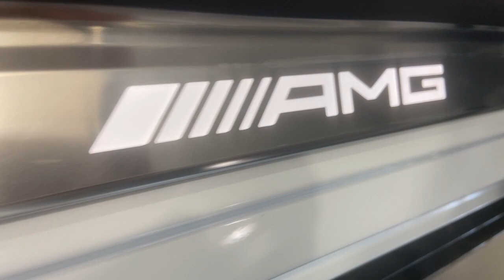2023 Mercedes-Benz AMG® EQE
The new 2023 Mercedes-Benz AMG® EQE. The future of electric vehicles is here. Stop by and test drive yours today.

Stop by: 18530 North Scottsdale Rd, Phoenix, Arizona